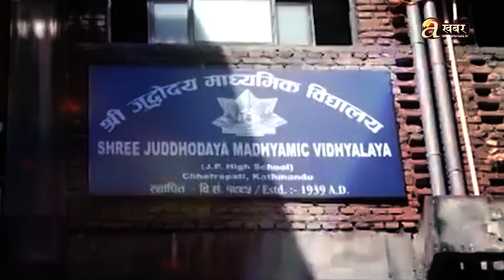जुद्धोदय माबिको जग्गामा भव्य महल । लिज सम्झौताको आवरणमा गोरख धन्दाको खास खुलासा !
जुद्धोदय माबिको जग्गामा भव्य महल । लिज सम्झौताको आवरणमा गोरख धन्दाको खास खुलासा मात्र एभिन्यूज खबरमा ! प्रतिक्षा गर्नुहोस् ! कार्यक्रम "खबरभित्रको खबर" !!